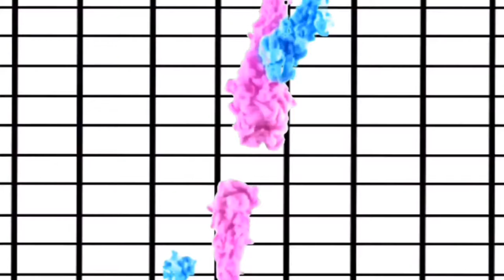#258 Queen Sugar Season 3 Episode 2 Of Their Own Sojourn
Violet receives a business proposition that she cannot refuse, Nova faces a difficult career decision, and Micah asks his parents to transfer schools. Plus, Charley learns shocking information about Sam Landry.

🚗 LYFT 🚗: AllThingsNele
✔️How My Channel Took Off Growing Fast✔️

XOXO
❤Nele❤